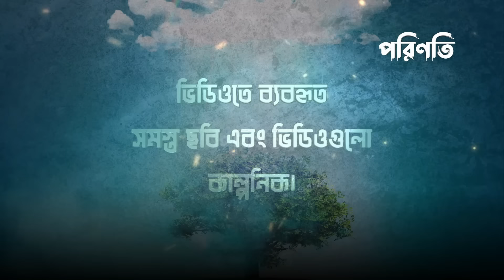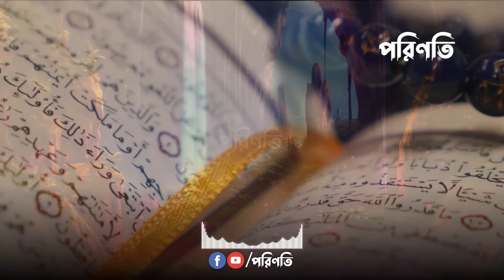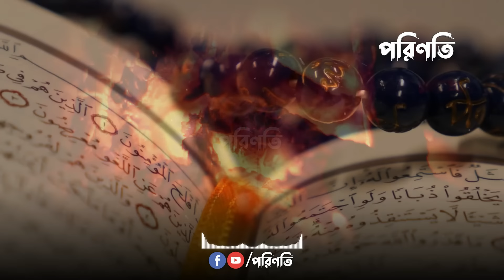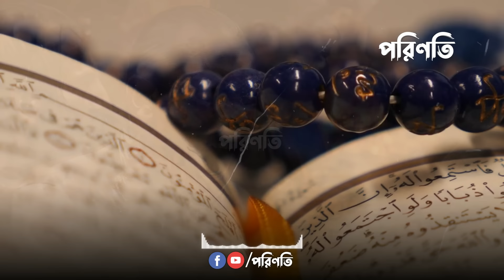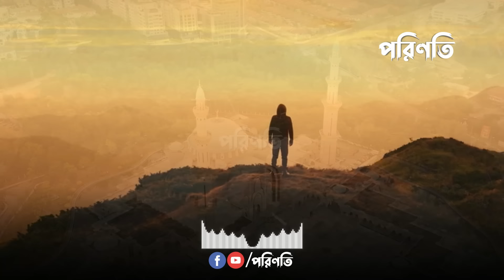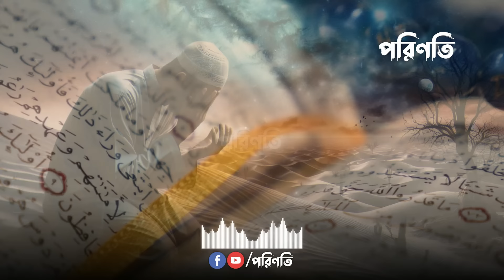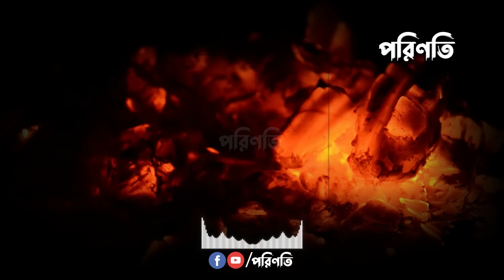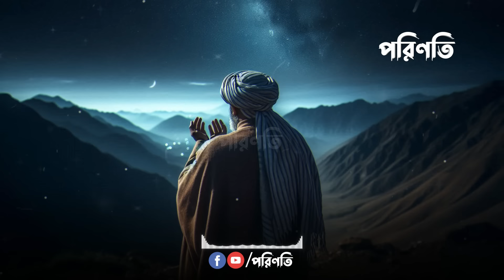বান্দার প্রতি আল্লাহর ভালোবাসা! Islamic remainder || jannat jahannam || পরিণতি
আল্লাহকে পেতে চাইলে! Islamic remainder bangla || jannat jahannam | hadis bangla | পরিণতি

🎬 content by Porinoti media
📔 written by Maulana Tariq Jameel